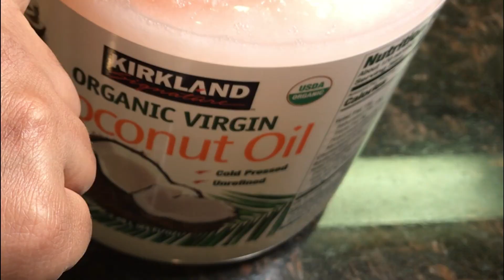Prawns Curry | Chemmeen Curry |ചെമ്മീൻ കറി | Shrimp Curry | Easy Kerala Style Prawns Curry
Kerala-style Easy Prawns Curry /Chemmeen Curry is a simple delicious & flavorful dish made of fresh prawns, onions, tomatoes, spice powders and coconut milk. Best Side Dish for Chapathi, Puttu, Appam and Idiyappam.
Ingredients

Prawns (Chemmeen)- 300g
Onion (medium size) - 1 ½
Green Chilli - 2
Ginger (crushed) - 1 ¼ tbsp
Garlic (crushed) - 1 tbsp
Tomato (medium size) - 1
Red Chilli Powder - 1 ½ tsp (I used Kashmiri Chilli Powder)

*tbsp - Tablespoon
*tsp - Teaspoon

Thanks and Keep on Watching! Please Try out this recipe!